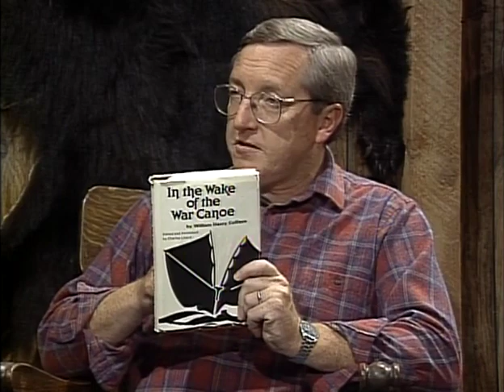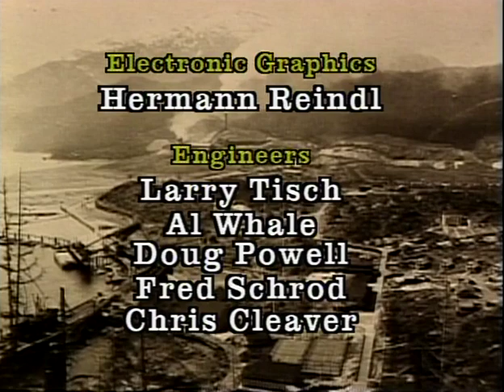Anyox Ghost Trails and Ghost Towns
This is one of the rarest episodes of Gold Trails and Ghost Towns.  The Town that got lost - Anyox. This show is hosted by Mike Roberts with historian storyteller Bill Barlee and focuses on this northwest BC Copper mining town.